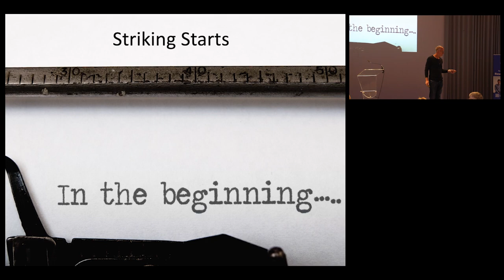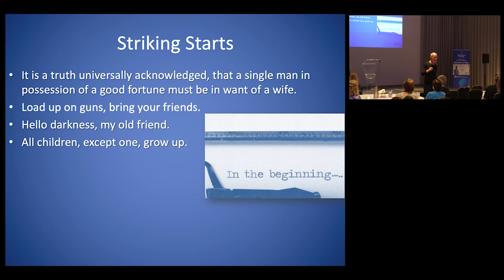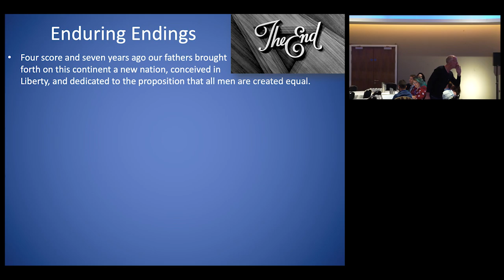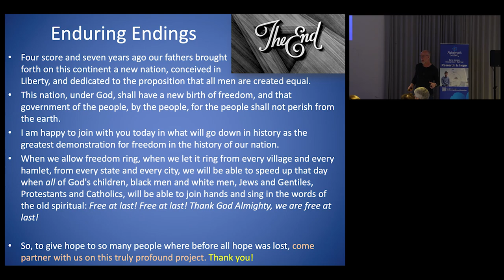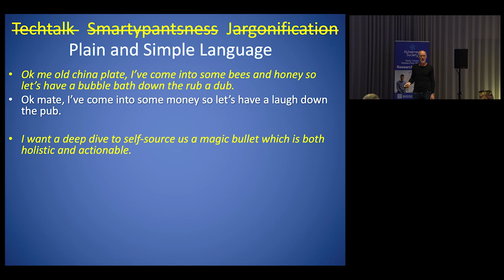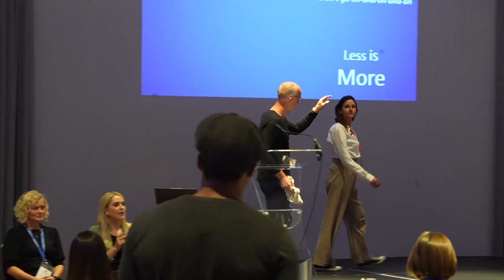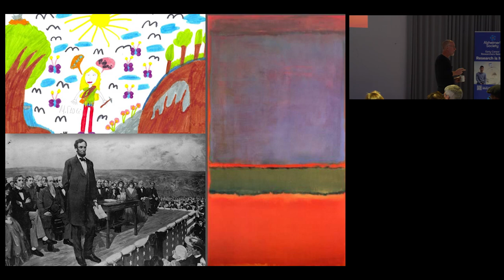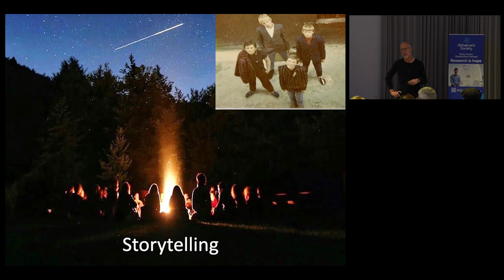Are You Ready To Powerfully Present Your Project? Simon Hall Is Here To Help You Make An Impact.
Recorded at the Alzheimer's Society ECR Retreat on the 26th June 2023.

Simon Hall, Course Leader, Compelling Communication Skills, University of Cambridge

Simon is a Course Leader in writing, public speaking and storytelling skills at the University of Cambridge, and a Senior Research Associate at Jesus College, Cambridge. He also runs his own business communication agency, Creative Warehouse, and is a journalist, author, and business coach.

Simon has a series of books on communication published, including - public speaking and presentations - writing blogs - how to secure media coverage - and leadership communication - along with eight thriller novels. His current project is working on a book for Cambridge University Press, provisionally entitled Compelling Communication Skills, as a complement to his University course.

Previously, Simon was a broadcaster for 20 years, mostly as a BBC Television, Radio and Online News Correspondent.

You might also be interested to know that he once played football for the same manager who coached the legendary Pele (although to far less impressive effect.)